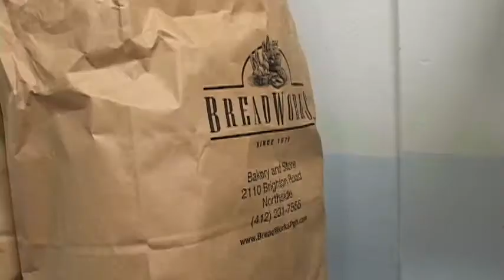Pittsburgh's Light of Life Rescue Mission serves annual Christmas dinner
At a table near the wall in a small dining room Jody Young ate his ham, potatoes au gratin, peas and a roll. Behind him was a cafeteria-style window, and volunteers grabbed plates from the counter.

"Having all these people here, it's joyful for me, " Young says. "I've been in this program, and we usually help ourselves [to meals]. It's a different experience for people to wait on me for a change."

For four hours, the Light of Life Rescue Mission on Pittsburgh's North Side served hot meals for its annual Christmas banquet. Several of the nearly 100 volunteers (and a small media swarm when Peduto stopped by) filled the kitchen, while others helped distributed coats, hats, blankets and bags of toiletries in a tent set up just outside the mission. Volunteers also delivered several meals to nearby high-rise apartment buildings...